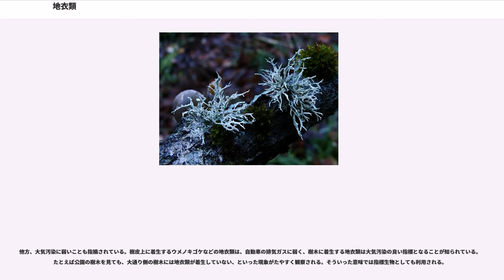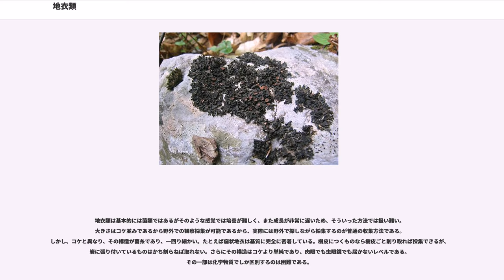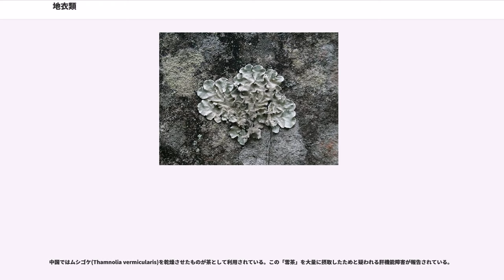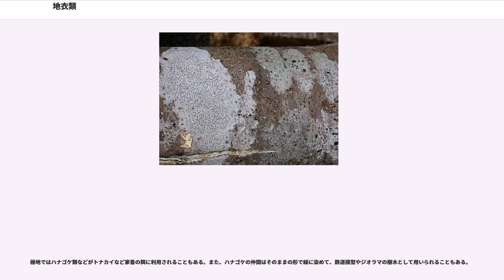地衣類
地衣類（ちいるい）は、菌類（主に子嚢菌類）のうちで、藻類（シアノバクテリアあるいは緑藻）を共生させることで自活できるようになったものである。一見ではコケ類などにも似て見えるが、形態的にも異なり、構造は全く違うものである。

地衣類というのは、陸上性で、肉眼的ではあるがごく背の低い光合成生物である。その点でコケ植物に共通点があり、生育環境も共通している。それゆえ多くの言語において同一視され、実際に地衣類の和名の多くに「○○ゴケ」といったものある。しかし地衣類の場合、その構造を作っているのは菌類である。大部分は子嚢菌に属するものであるが、それ以外の場合もある。菌類は光合成できないので、独り立ちできないのだが、地衣類の場合、菌糸で作られた構造の内部に藻類が共生しており、藻類の光合成産物によって菌類が生活するものである。藻類と菌類は融合しているわけではなく、それぞれ独立に培養することも不可能ではない。したがって、2種の生物が一緒にいるだけと見ることもできる。ただし、菌類単独では形成しない特殊な構造や菌・藻類単独では合成しない地衣成分がみられるなど共生が高度化している。

このようなことから、地衣類を単独の生物のように見ることも出来る。かつては独立した分類群として扱うこともあり、地衣植物門を認めたこともある。しかし、地衣の形態はあくまでも菌類のものであり、例えば重要な分類的特徴である子実体の構造は完全に菌類のものである。また同一の地衣類であっても藻類は別種である例もあり、地衣類は菌類に組み込まれる扱いがされるようになった。現在の判断では『特殊な栄養獲得形式を確立した菌類』である。国際植物命名規約では、地衣類に与えられた学名はそれを構成する菌類に与えられたものとみなすと定められている。

菌類が藻類を確保することを地衣化という。地衣を構成する菌類は子嚢菌類のいくつかの分類群にまたがっており、さらに担子菌類にも存在する。したがって独立して何度かの地衣類化が起こったのだと考えられている。また、子嚢胞子など有性胞子の形成が見られないものもあり、そのようなものは不完全地衣と呼ばれる。

繁殖は有性生殖と無性生殖がある。

有性生殖は菌の所属する群に特有の胞子による。多くは子嚢菌なのでこれについて説明する。

子のう胞子は小さなキノコ状の子実体を作り、そこに形成される。子実体の形は、大きくは3通りあり、皿状の裸子器（らしき）、壺状の被子器（ひしき）、溝状に細長いリレラである。胞子はその内部の子嚢の中に減数分裂によって形成され、上に放出される。胞子が好適な場で発芽すると、藻類を取り込んで成長する。従って地衣体を構成する菌糸は単相である。

また、無性生殖のための器官として、地衣体の一部を粒状や粉状の構造として、これを分離して散布するものがある。これを芽子という。このようなものは内部に藻類を持って分散するので、すぐに成長を始めることが出来る。

地衣類はその形態から、葉状地衣類、痂状地衣類、樹状地衣類に大別される。この分け方は必ずしも分類体系を反映するものではないが、同定する上では参考になる。

見かけがコケと同じようなものであるのと同様、生育環境もコケと共通するものが多い。背の高いものが少ない点も共通である。

地表、岩の上、樹皮上などに着生するものが多い。霧のかかるような所では種類が多いことも同様である。日本の温帯林では、サルオガセが樹上から垂れ下がるのが、よく目立つ森林がある。都会でもコンクリートの表面に出るものがある。

ただし、他の植物が生育できないような厳しい環境に進出できるのも地衣類である。極地など寒冷な地域や、火山周辺など有毒ガスの出る地域にも特殊なものが生育する。この点、地衣類は菌類と藻類の共生体だが、そのどちらよりも厳しい環境に耐えることができる。

他方、大気汚染に弱いことも指摘されている。樹皮上に着生するウメノキゴケなどの地衣類は、自動車の排気ガスに弱く、樹木に着生する地衣類は大気汚染の良い指標となることが知られている。たとえば公園の樹木を見ても、大通り側の樹木には地衣類が着生していない、といった現象がたやすく観察される。そういった意味では指標生物としても利用される。

地衣類は成長が遅く、寿命が長い。個々の部分は特定の季節に急に出てきたりすることはなく、だいたいどの季節も同じような姿をしている。従って、観察はどの時期にでも出来る。

地衣類は基本的には菌類ではあるがそのような感覚では培養が難しく、また成長が非常に遅いため、そういった方法では扱い難い。大きさはコケ並みで...